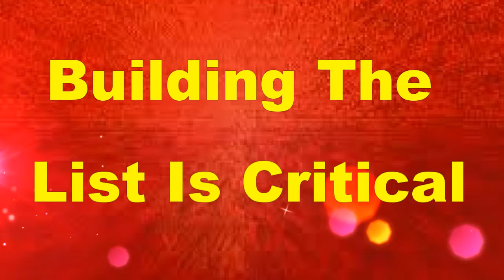BUILDING THE LIST IS CRITICAL